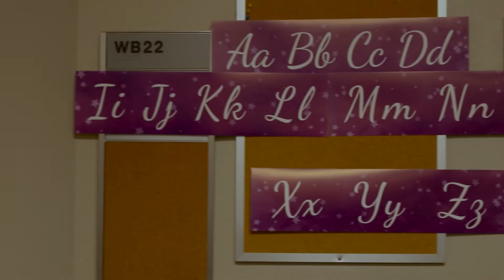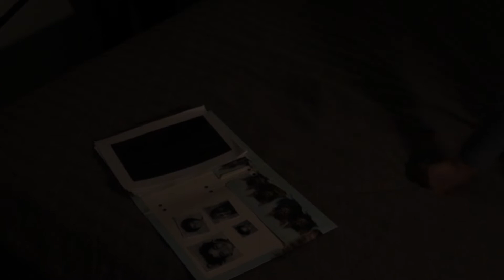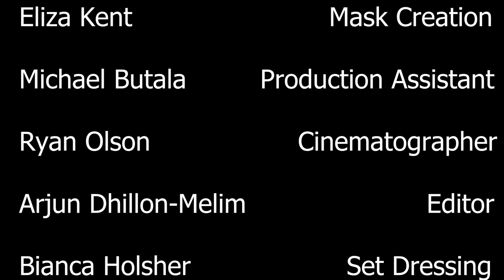Kinder Cats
Made for FMP 210

Credits:

Crew:
Kol Bakken - Director
Noah Frimer - Producer
Eliza Kent - First Assistant Director
Michael Butala - Production Assistant
Ryan Olson - Cinematographer
Arjun Dhillon - Editor
Bianca Holsher - Set Dressing
Julian Gervassi - Composer

Cast:
Alexa Gutin - Mallory
Michael Butala - Roger
Shefali Saxena - Jenny
Eliza Kent - Mother
Aubrey McFadden - Child 1
Anna Scales - Child 2